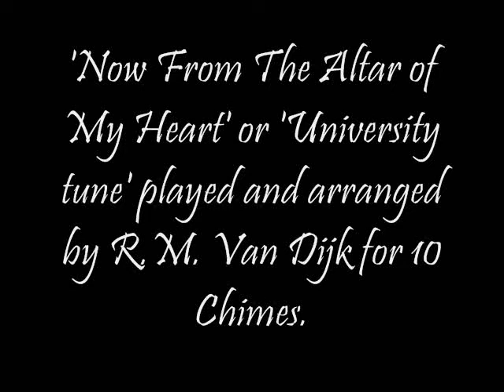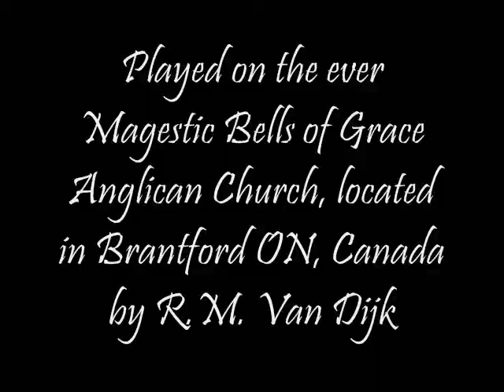'Now From The Altar of My Heart' or 'UNIVERSITY tune' on Chime Tower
My arrangement for 'Now from the Altar of my Heart'